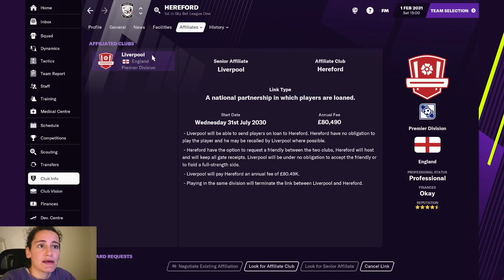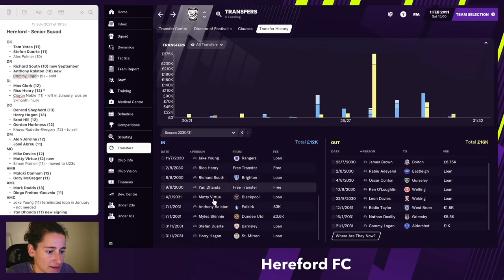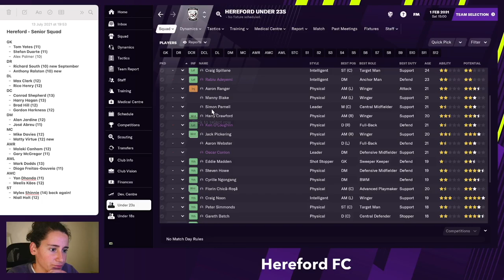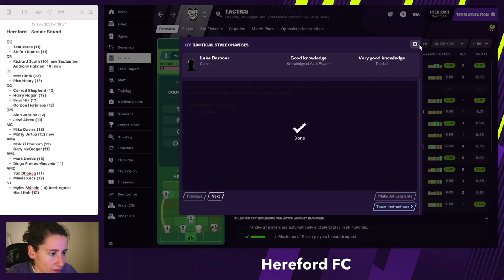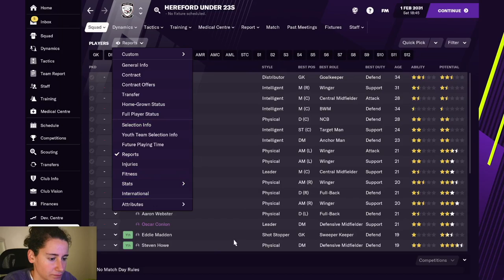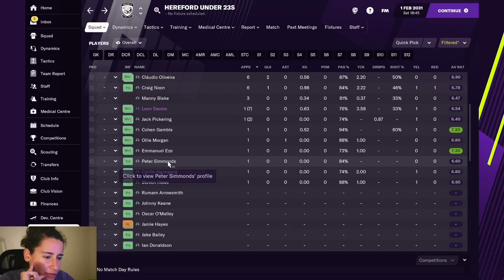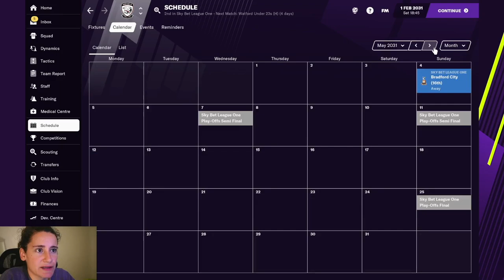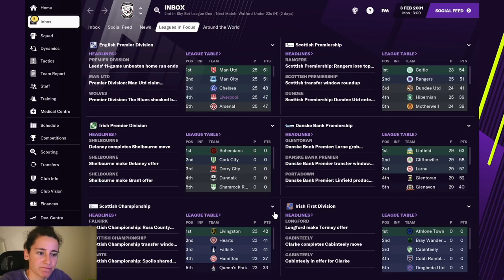1st TITLE? - Hereford FC - #47 | Football Manager 2021